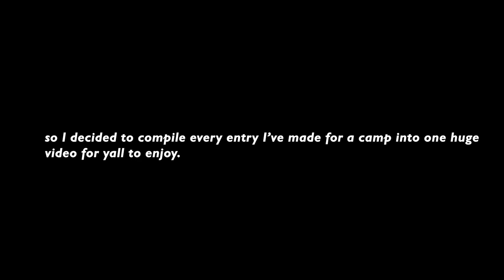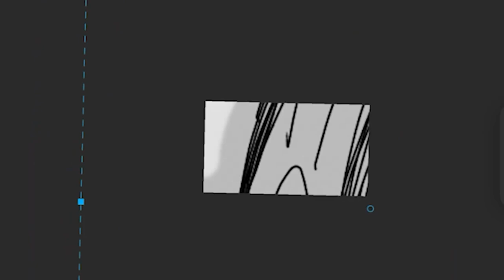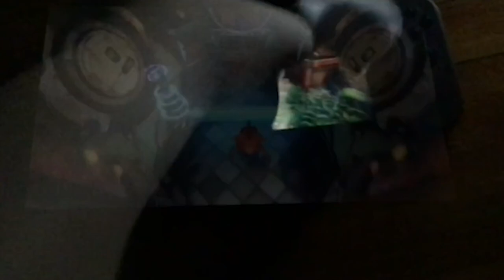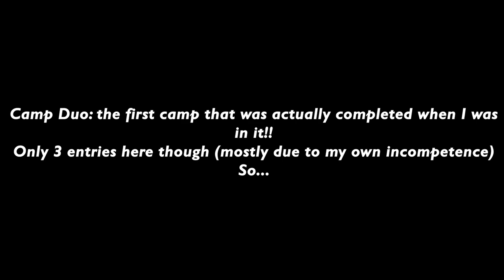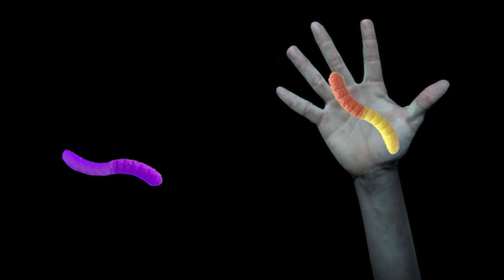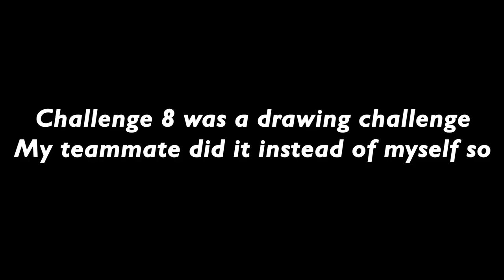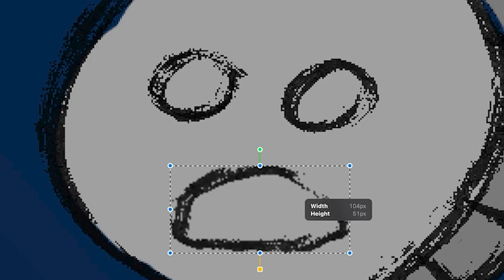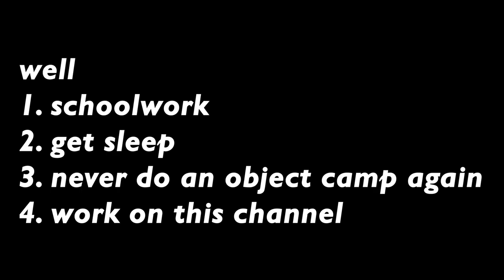The Myth of Bottle Caps (2021 - 2023) (Camp Entry Compilation)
Bottle Cap just booty-capped all over the bottle cap
compilation of every camp entry I've made in the past 2 years

Timestamps:
0:00 - Intro
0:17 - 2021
5:21 - OTIN Debut Entry
12:31 - Camp Duo S1
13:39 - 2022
14:33 - Camp Duo S2
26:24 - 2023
28:47 - Outro

Should She Stay or Should She Go? - Weezer
Crawl Space - Dave Porter
1 More Hit - Weezer
The Greatest Man That Ever Lived - Weezer
Come In - Weatherday